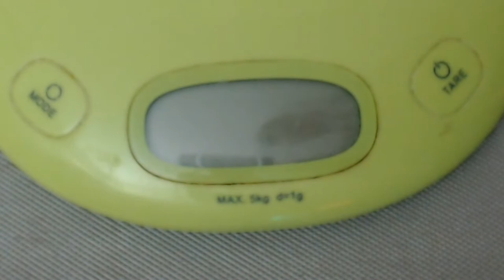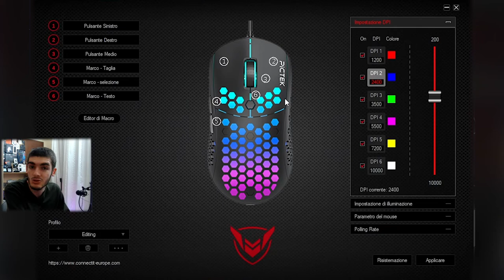Il mio primo MOUSE a NIDO D'APE economico - PICTEK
Il famoso produttore di periferiche ecomiche per pc Victsing ha rilasciato, tramite il suo brand dedicato al gaming Pictek, un nuovo mouse rgb da gaming con la struttura a nido d'ape.
Questa struttare rende il mouse più leggero da un normale mouse.
Acquista il mouse Pictek su Amazon (A quanto pare il mouse non è più disponibile su amazon)

Attrezzatura che uso per i miei video:
Case Thermaltake View 31 TG
Scheda Madre MSI B450 Gaming Pro Carbon AC
Processore AMD Ryzen 5 3600
RAM Viper Steel 16GB (2x8GB) 3600mhz
Dissipatore Arctic Liquid Freezer II 240
SSD Kingston A400 240GB
Tastiera Teknet meccanica
Webcam Logitech C922
Microfono Tonor Q9
Microfono Tonor TC 1020
Luci ESDDI

Se il video ti è piaciuto o hai proposte scrivi un commento :)